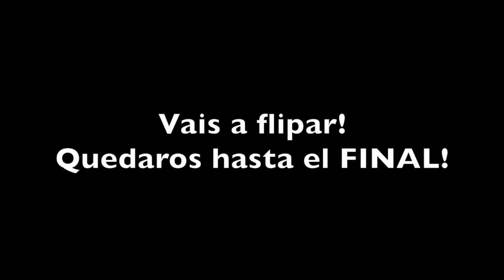😨 Tengo la cuenta Más Exclusiva de Fortnite que he tenido... (FLIPAREIS!)🤭 Arta Game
🔥DONACIONES

1. JC Pro Master
2. FORNITE TEAM
3. MR PAPU
4.Nacho Lopez
5.Rugameplays

PREGUNTAS FRECUENTES

                                            📌📍METAS📍📌

                                            🛑🎉100.000 🛑🎉